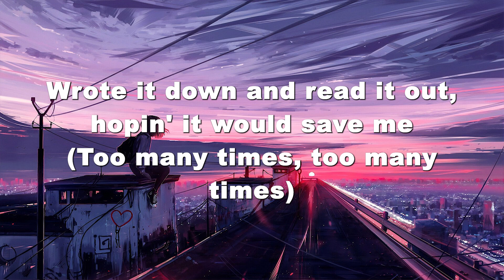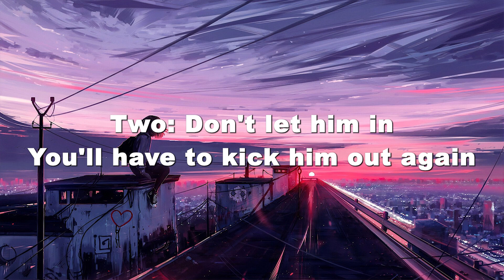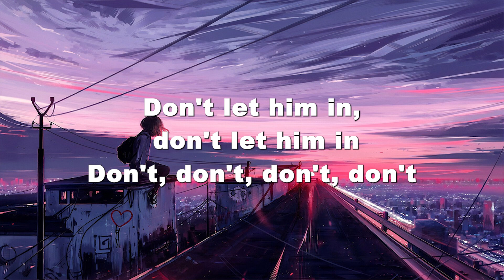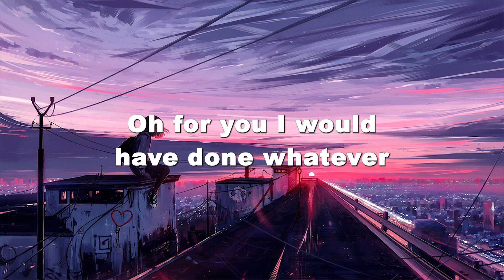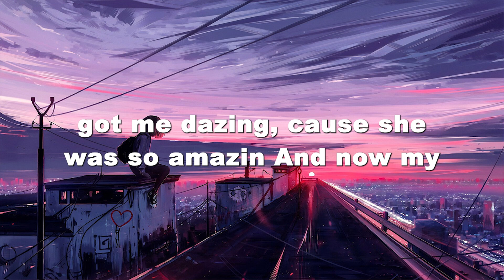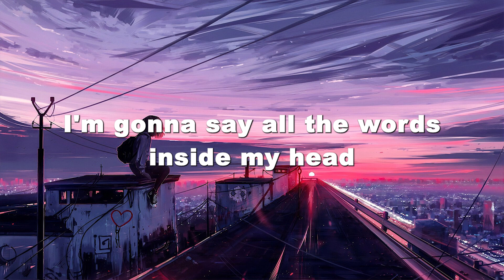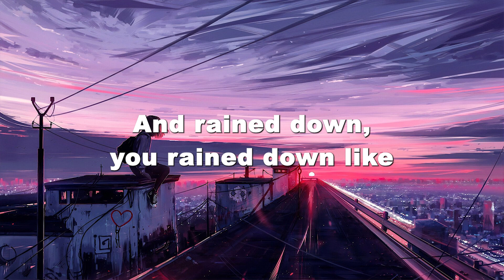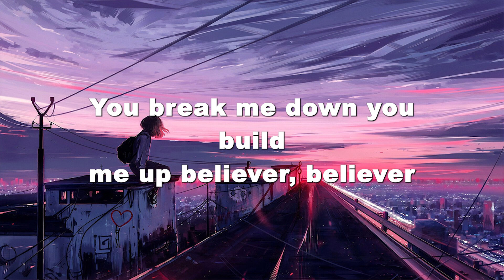New Rules - Dua Lipa | Justin Bieber ft. Ludacris, Imagine Dragons, ...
🎶Lyrics:
Two: Don't let him in
You know he's only callin' 'cause he's drunk and
Alone